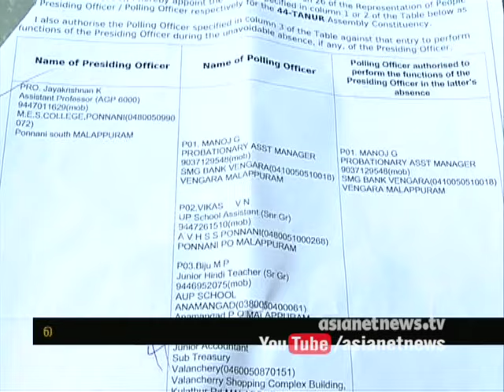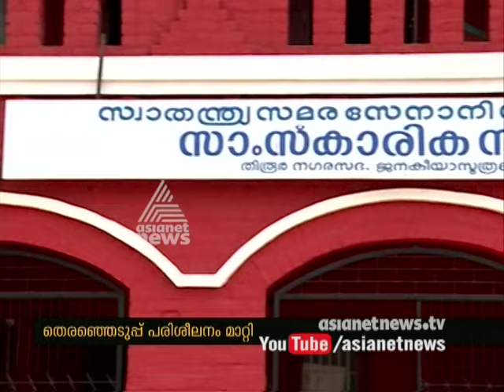Presiding Officers Training in Malappuram Postponed without notification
മുന്നറിയിപ്പില്ലാതെ തിരഞ്ഞെടുപ്പ് പരിശീലനം മാറ്റി വച്ചു